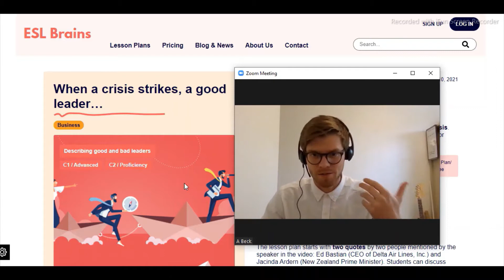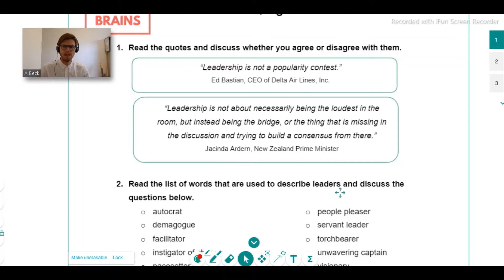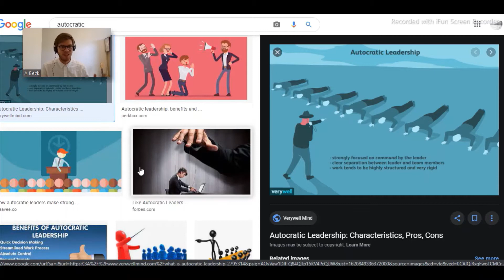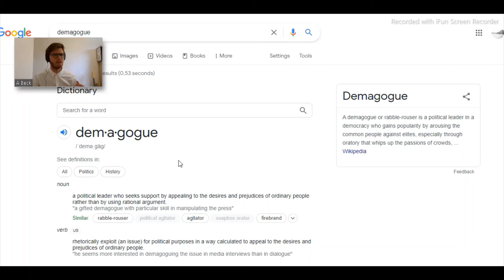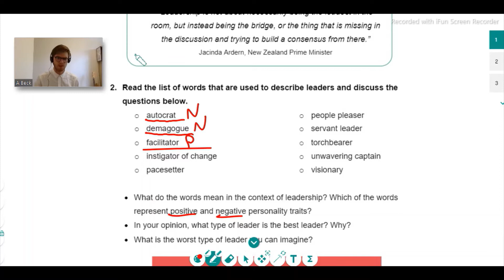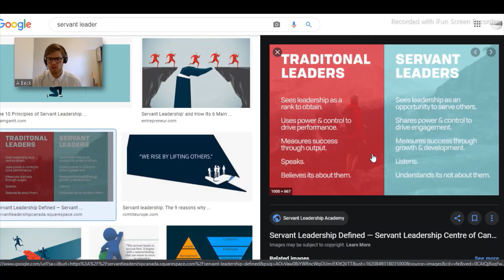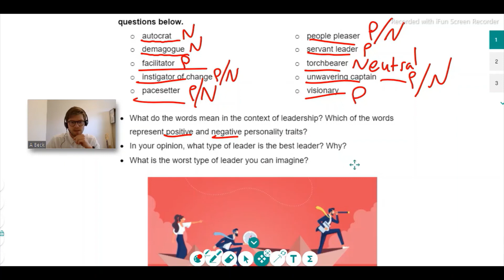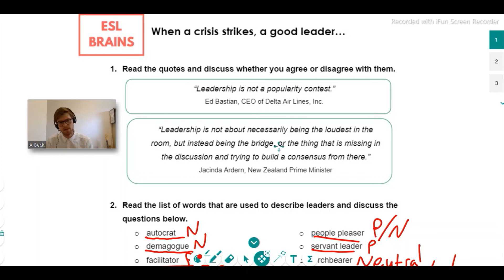ESL Brains C1/C2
ESL Brains activity on leading in a crisis. This is a C1/C2 activity.